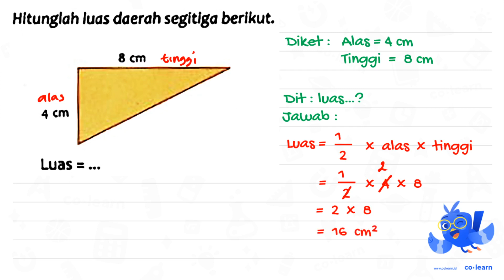Hltunglah luas daerah segitlga berlkut 8 Cm cm Luas =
Topik atau Materi: Segitiga (Luas dan Keliling) - Bangun Datar - Geometri - Matematika Kelas 4 SD - KTSP

00:00 : Bedah Soal
01:00 : Konsep, rumus dan pengertian Segitiga (Luas dan Keliling)
01:18 : Langkah penyelesaian soal
00:04 : Jawaban akhir
00:34 : Penutup